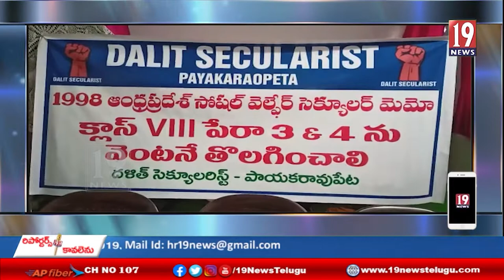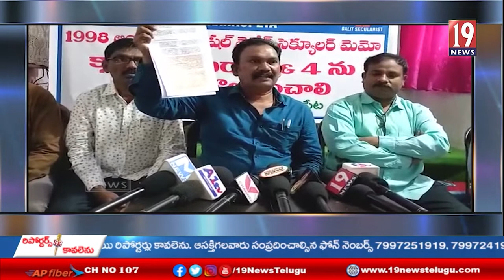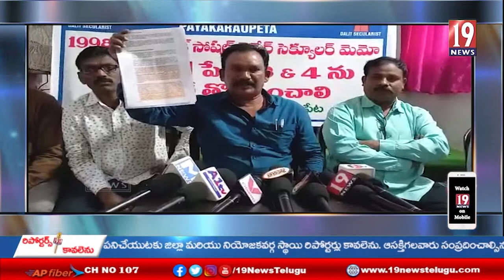రాజ్యాంగ విరుద్ధంగా ప్రవర్తిస్తే దళిత సెక్యులరిస్ట్ సహించేది లేదు నాయకులు -అనకాపల్లి జిల్లా